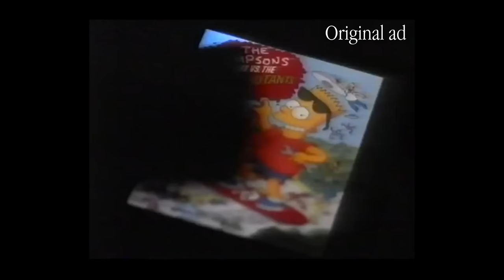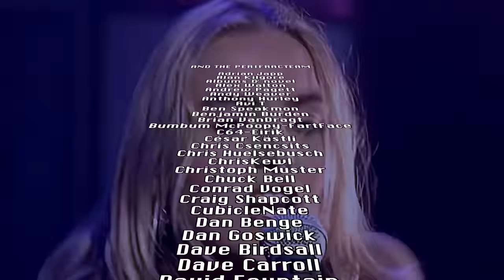4K Commodore Amiga 500 TV Commercial (1991) AI Upscale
This Commodore A500 Cartoon Classics TV ad really captures for me the excitement we felt getting our first Amiga, and is a worthy candidate for another AI Remaster for the history books & so it feels like yesterday. - great Amiga PCBs & more!

• 🛠 _Get the tools I use:_ 🇺🇸

*MENU*
0:00 Upscaled ad
0:30 Original ad/Explainer
1:12 Top of the Pops Credits